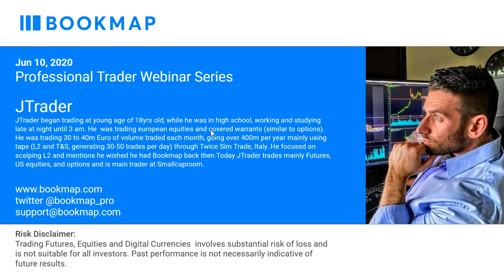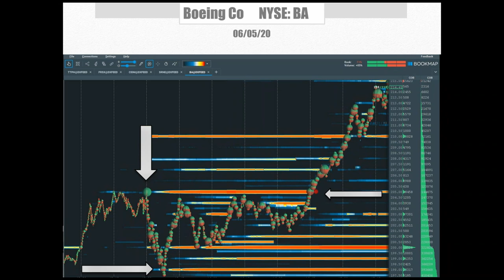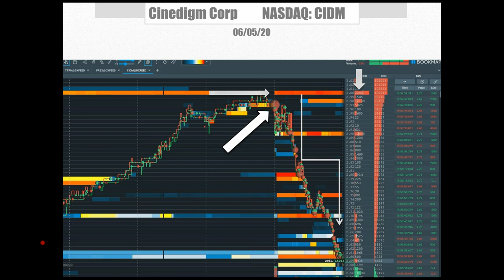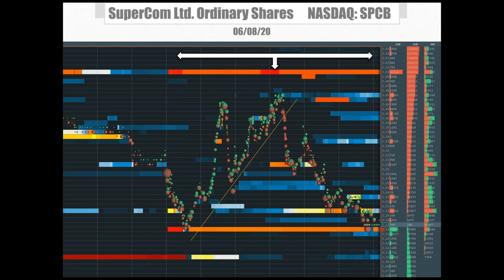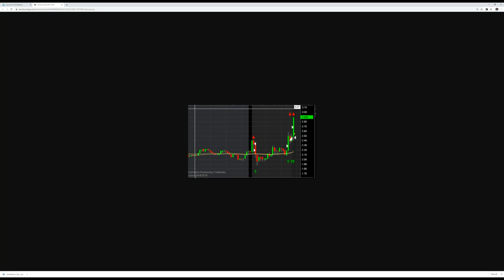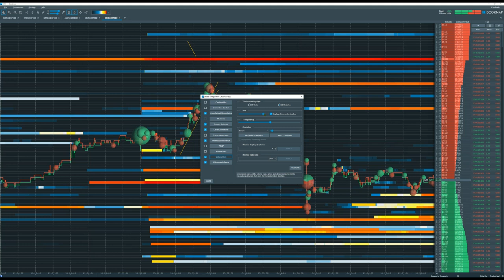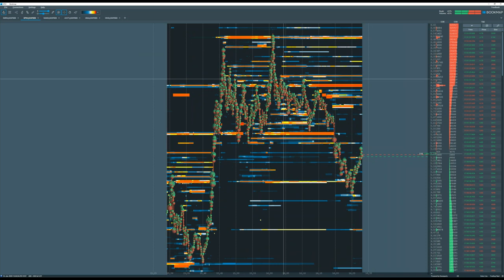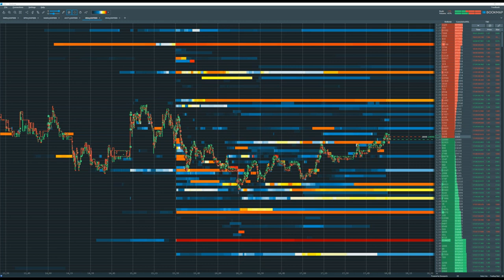Small Cap Stock Setups & Live Analysis | JTrader | Pro Trader Webinar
In this webinar, JTrader covers some very clear stock setups from recent trading activity. He discusses trade management and entries and exits with the context of the order flow and heatmap.

- Small cap setups
- Live analysis
- Q&A session

ABOUT JTRADER

JTrader began trading at young age of 18yrs old, while was in high school, working and studying late at night until 3 am. He  was trading European equities and covered warrants (similar to options). He was trading 30 to 40m Euro of volume traded each month, going over 400m per year mainly using tape (L2 and T&S, generating 30-50 trades per day) through Twice Sim Trade, Italy. He focused on scalping L2 and mentions wished he had Bookmap back then.Today JTrader trades mainly Futures, US equities, and options and is main trader at Smallcaproom.

ABOUT BOOKMAP